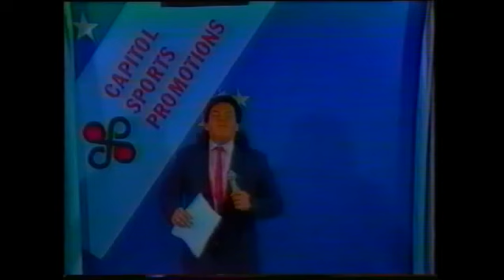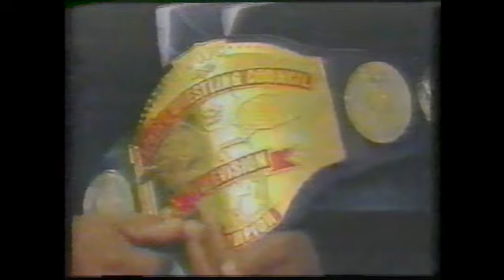invaders wwc classics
wwc